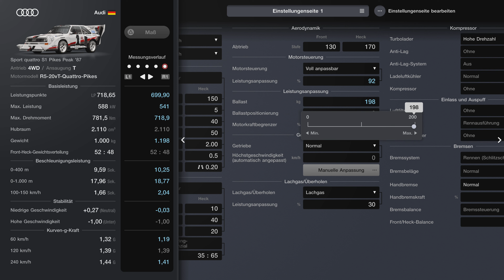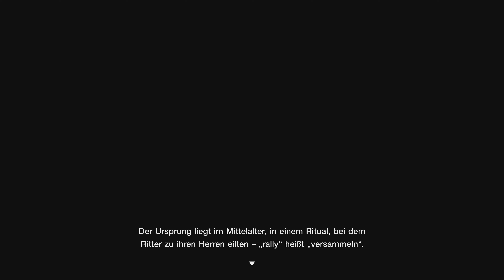Ps5 Gran Turismo 7 Menübuch 37 Rallye Gr.B Video 32 in 4K/60fps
Strecke 1 Fishermans Ranch  1. Platz
Strecke 2 Sardegna Windmühle 1. Platz
Strecke 3 knapper Alsace Dorf 2 Platz Vorsprung 1. Platz 00.487Sek.

Audi Sport quattroS1Pikes Peak`87
Peugeot 205 Turbo 16 Evolution 2 `86
Ford Focus Gr. B Rally Car.